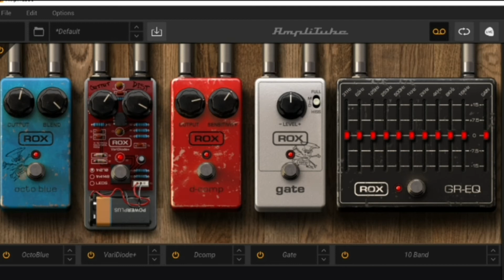Amplitube 5 Pedais MXR Famosos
Amplitube 5 Pedais MXR Famosos. Totalmente remodelado o Amplitube 5 da IK Multimidia chegou ao mercado mundial, com a promessa de ser o melhor entre os melhores. Nova interface, novos amplificadores e pedais.

Inovadora técnica de captura de Impunlse Response ( Volumetric Impulse Response ), capta 600 amostras de som para cada altofalante oque dá numa caixa 4x12 2400 imagens de som.

Vamos testar essa tecnologia.

Pedais da MXR Jim Dunlop